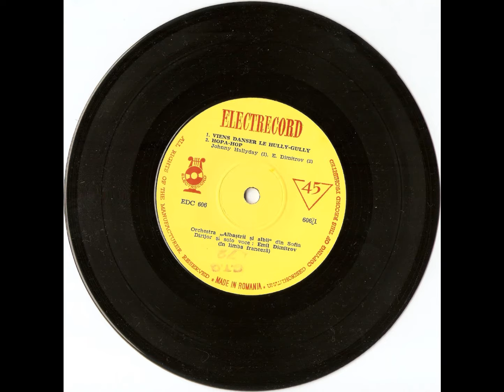Emil Dimitrov / Viens Danser le Hully Gully / 1966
A1 : Viens Danser Le Hully-Gully
Written-By – Johnny Halliday
Label: Electrecord ‎– EDC 606, Electrecord ‎– 45-EDC 606
Band – Formația de muzică ușoară „Albaștrii și Albii“ din Sofia
Conductor [Dirijor], Solo Vocal – Emil Dimitrov